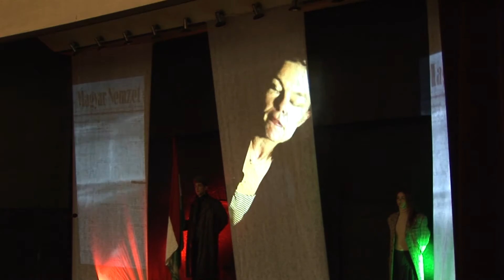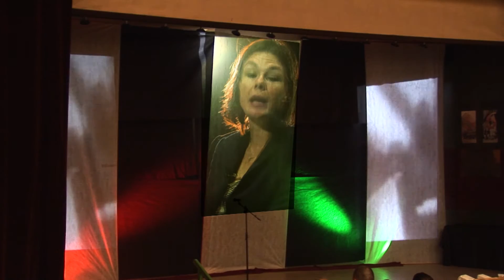Miskolci Egyetem 1956 október 23. ünnepsége 2014